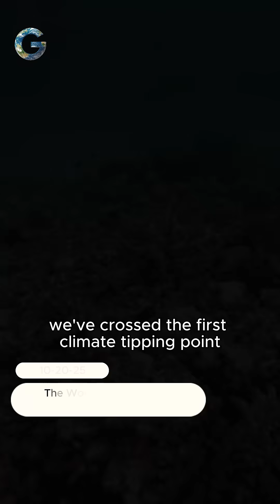The World’s First Climate Tipping Point Has Been Crossed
for more articles and videos about geography, history, and climate.

We are a leading authority on geography, climate, and climate change. Our comprehensive platform is designed for students, teachers, researchers, and anyone passionate about understanding our planet.